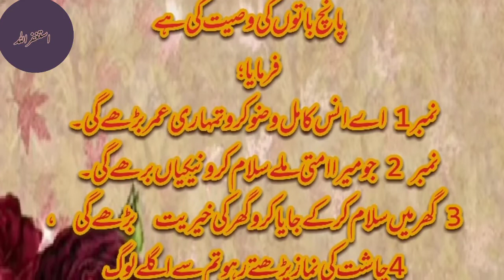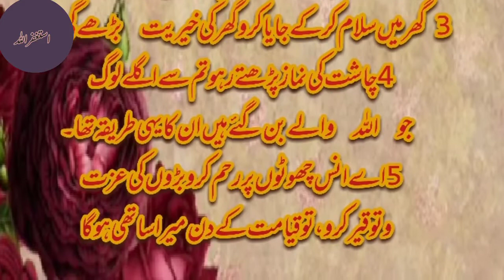حضور اکرم صلی اللہ علیہ وسلم کی حضرت انس رضی اللہ تعالی عنہ کو پانچ نصیحتیں۔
حضرت انس رضی اللہ تعالی عنہ فرماتے ہیں کہ مجھے نبی کریم صلی اللہ علیہ وآلہٖ وسلم نے پانچ باتوں کی وصیت کی ہے
فرما یا؛
اسلامک کلچر
islamic culture